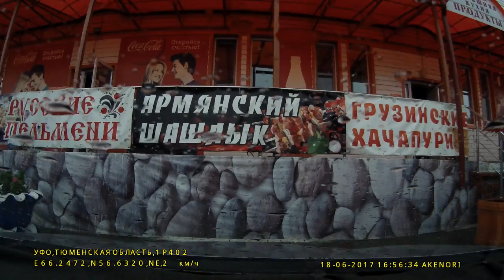Видео о маршруте Москва Томск Восьмая серия